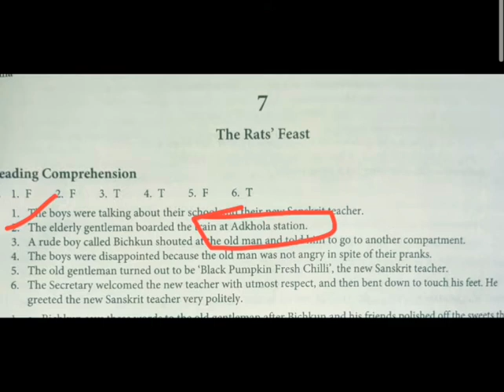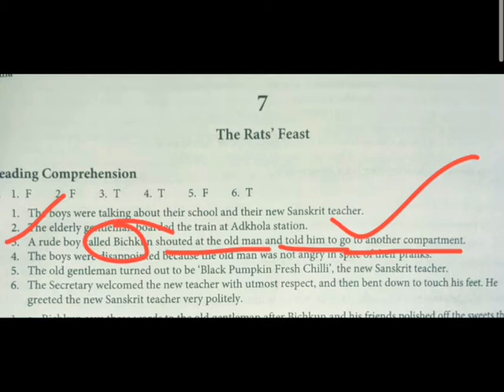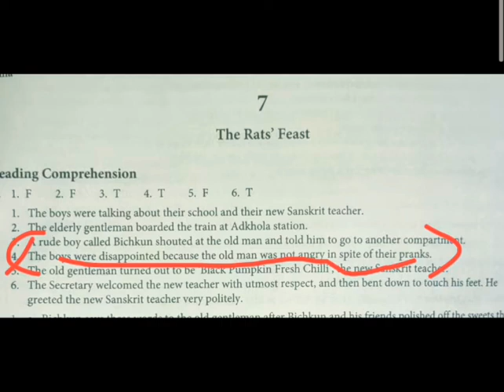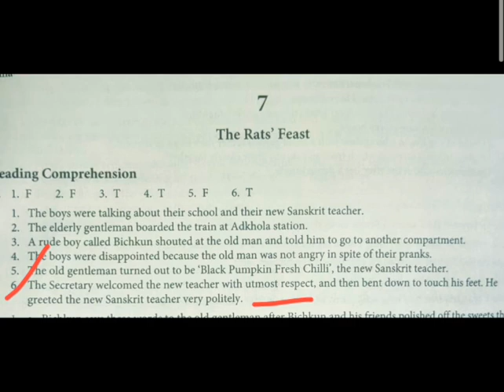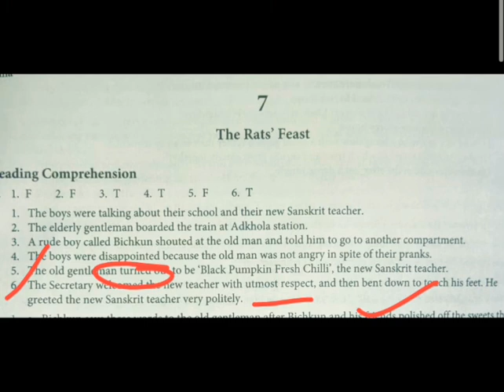Eng Reader Class 5 Ch-7 [Qus-Ans]